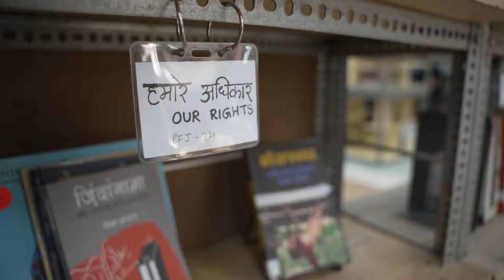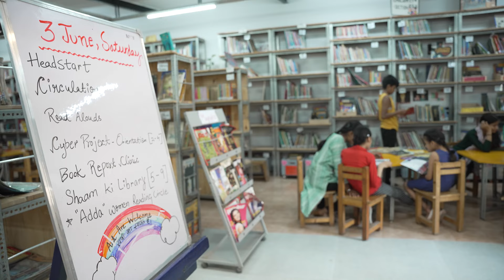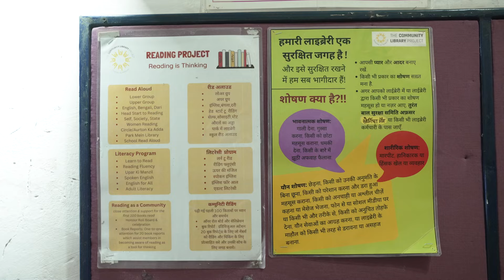Libraries are Free and they should be. (English)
(…Or The case for Free, Community-Owned Libraries via the case of a free, community-owned library)
Where do readers, thinkers, leaders, learners, artists, movement organizers, librarians, educators, humans go to be free in this city?
In India, Delhi-NCR, 3 libraries play host to this space.
In order for a community to reclaim power, it needs to nurture and build spaces that allow for reclamation
Spaces owned by the communities they serve = libraries owned by their members in the community
And like all the best things in life, libraries must necessarily be free.
Because libraries are where the free roam.